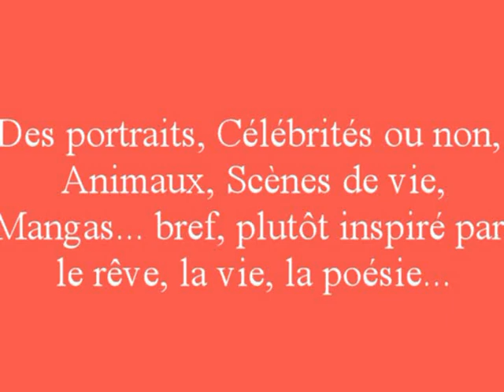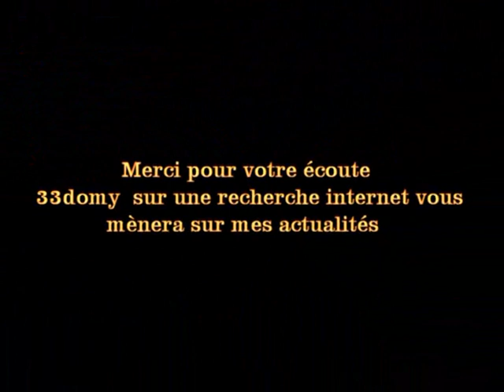Dessins 2102 33domy HQ pal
Pas facile de feuilleter un album de dessin ! C'est pourquoi en créant une petite vidéo même, si la qualité n'est pas forcément au rendez-vous, pour permettre de visualiser la quasi totalité du travail de l'année 2012 principalement du crayon mais aussi de l'encre et un peu de couleur du bon et du moins bon aussi  Le temps d'une valse avec moi mesdames
22 000 visiteurs à ce jour ou
pour les voir de plus près..
Merci à tous mes amis et fans pour leur soutien permanent.
Pour une meilleure diffusion à l'étranger j'ai du mettre une musique classique pour l'acceptation du site.. monté avec Studio 16